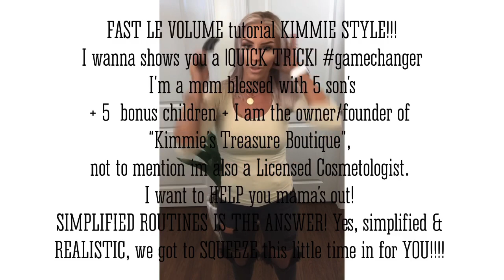L'ange Live with Kimmie's Treasure Boutique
I want to HELP you mamas out by telling you my secrets and SIMPLIFIED ROUTINES ARE THE ANSWER. Yes, simplified & REALISTIC. SQUEEZING this time in for YOU is necessary. I'm always curious of those who seem to have it more together than me. When I ask how they do it, the answer seems to be the same. They all say something among the lines of simplify your means and routines.

In case you're new here, I’m a mom blessed with 5 son’s + 5 bonus children + I am the owner/founder of “Kimmie’s Treasure Boutique”, not to mention a Licensed Cosmetologist. I’m sure you can imagine all the things that run through my head when I think of the word “simplify”.

With all these responsibilities us QUEENS have daily, I’m here to help share tips and secrets to maximize your high demand TIME🖤. I hope you enjoy my MOST FAVORITE HACK YET ;)